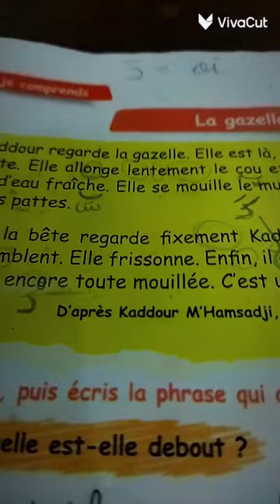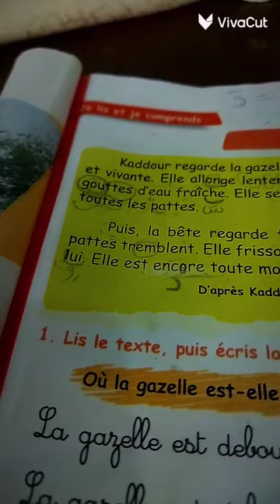le text de la gazelle 5AP page15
نص الغزالة 5AP صفحة 15